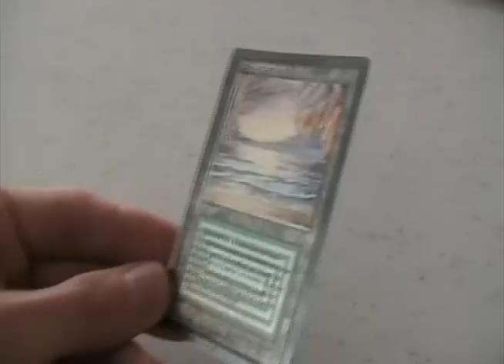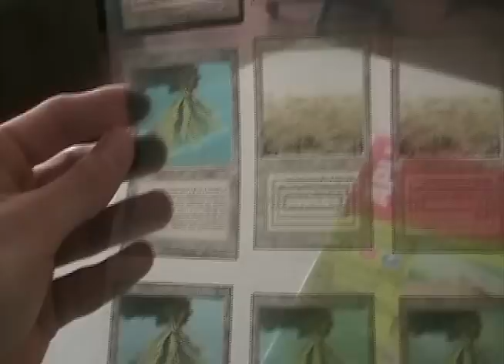MTG Proxy Foil Process